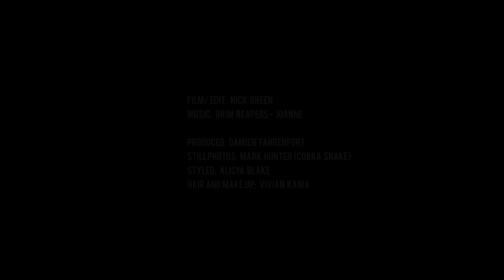Pop Rocks: Malia Ward and Jacqueline Miller!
A day with Malia Ward And Jacqueline Miller!